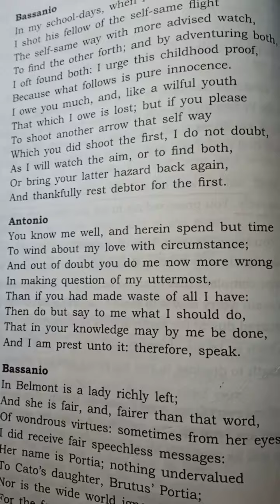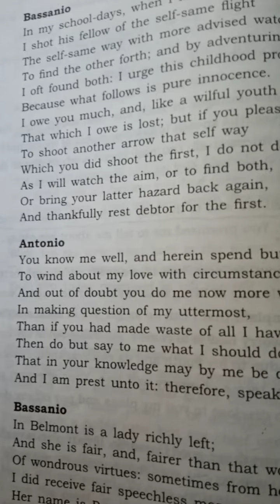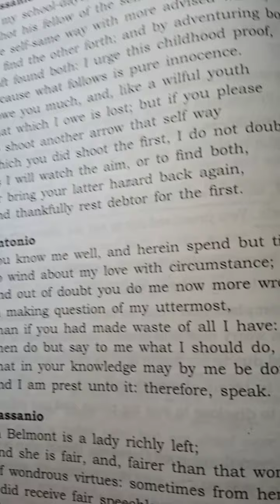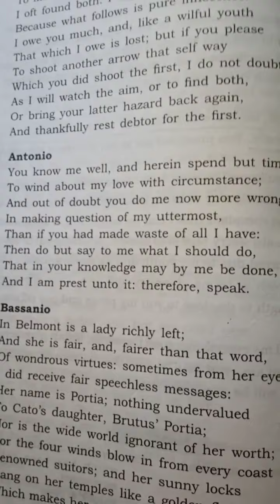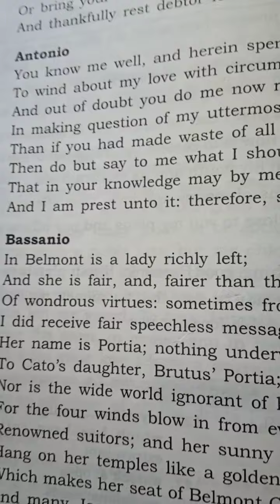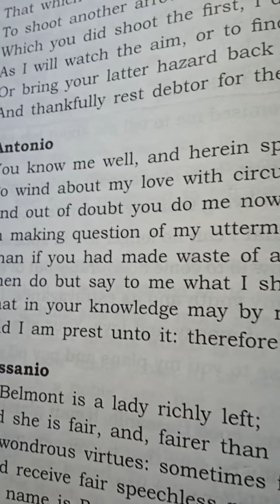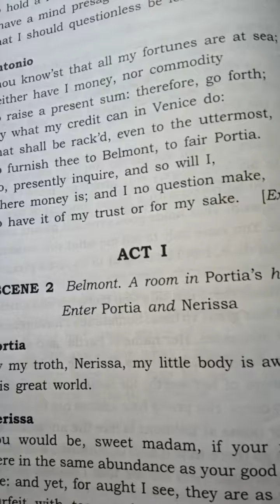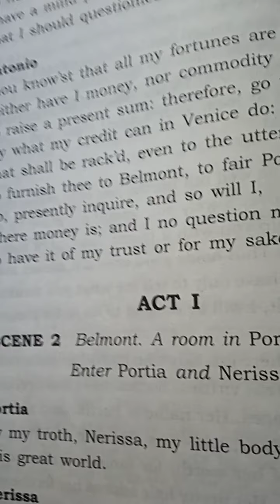The Merchant Of Venice(act_1;sc_1;line163_185)